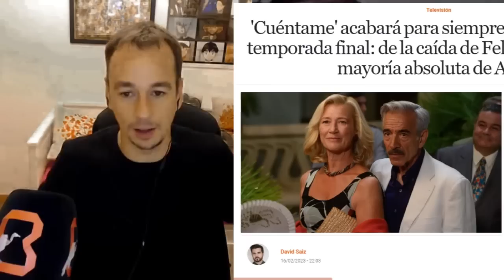Imanol Arias 'Alcántara' volverá a "Cuéntame" a pesar de sus ataques a TVE y PSOE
La presidena TVE Elena Sánchez parece haber 'indultado' a la serie 'Cuéntame' después de que su antecesor, Pérez Tornero, anunciara su fin y su actor protagonista Imanol Arias (Antonio Alcántara) atacara públicamente a TVE asegurando que "cancelaban la serie porque perjudicaba al PSOE"..